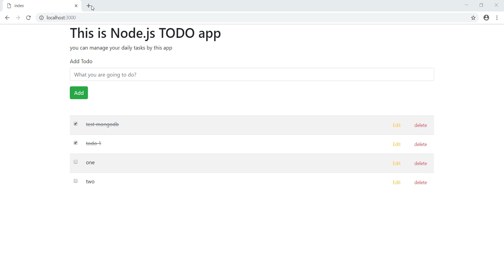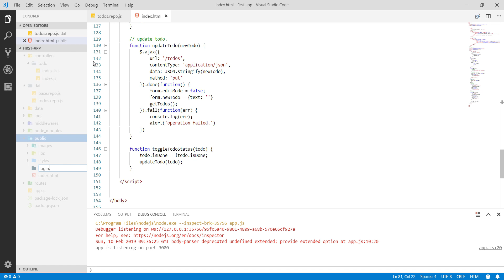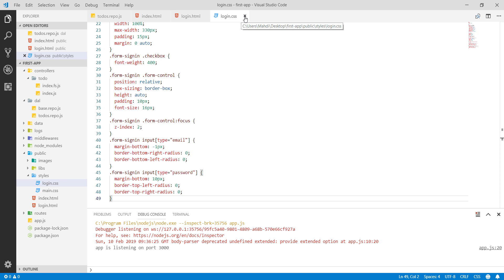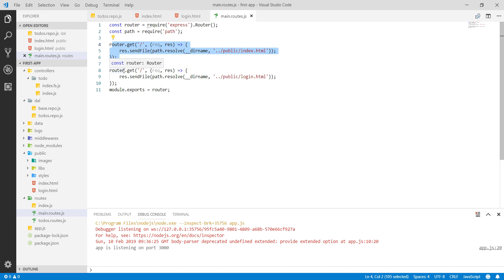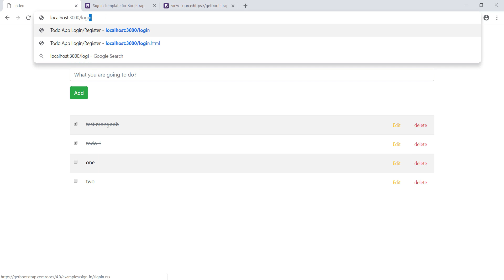19 authentication\01 creating ui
آموزش نود جی اس از صفر تا فوق حرفه ای فصل اول

آموزش کامل نود جی اس